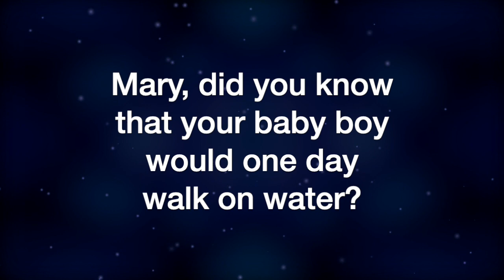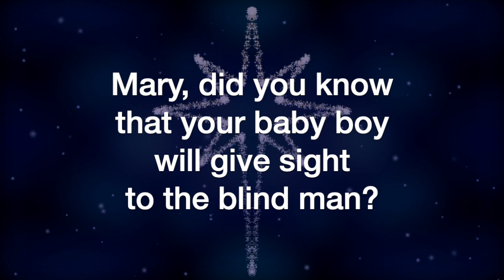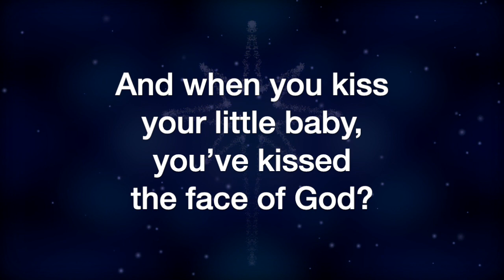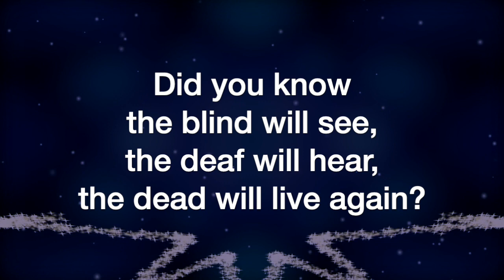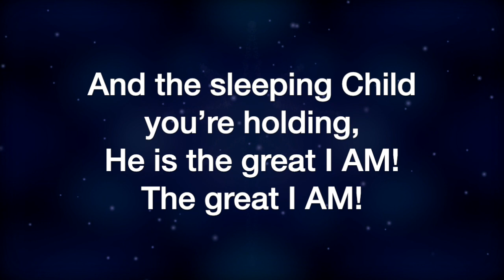Mary, Did You Know? (Mark Lowry/Buddy Green, arr. Fred Bock)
Mary, Did You Know?, by Mark Lowry and Buddy Green, arranged by Fred Bock; sung by the Sheltering-In (Virtual) Choir of FPC Downey. Remote contributions from: Rebecca King Sommer, soprano; Julmina Elizabeth Marcelo, alto; Marius Evangelista, tenor; Norm Evangelista, bass, piano, and GarageBand.